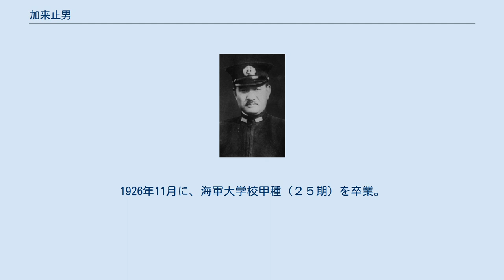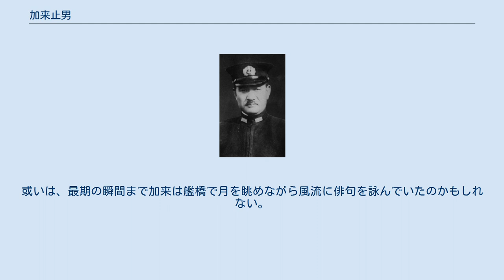加来止男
加来 止男（かく とめお、1893年（明治26年）11月8日 - 1942年（昭和17年）6月6日）は、日本の海軍軍人。
空母「飛龍」艦長としてミッドウェー海戦で戦死し、一階級特進で最終階級は海軍少将。
 1893年11月8日、熊本県八代郡松高村に生まれた。
 加来が生まれた8ヶ月後には日清戦争が勃発し、小学校高学年の頃には日露戦争も起きている。
二つの対外戦争を挟んだこの時期、日本海軍の軍備も急速に強化された。
また、加来の故郷・松高村は八代海に面した場所にあり、海との関わりも深く、彼が海軍兵学校への入学を志したのも、当時の世相や生まれ育った環境を考えれば自然な成り行きと言えるのである。
 熊本県立八代中学校を卒業後、1911年9月に海軍兵学校42期に入学する。
18歳での入学はやや遅く受験では苦労したようで入学席次も入校時120名中98番である。
しかし、卒業時には席次も117名中43番まで上がった。
 しかし、海軍での出世は、兵学校卒業時の席次が重視されるのである。
外交官・加来美智雄は兄。
八代中学2年に在学中、有明海に練習艦隊が入港したのを見て感激したのが契機で海軍士官を志願した。
 1914年12月、海軍兵学校を卒業。
その後は艦隊勤務を経て1917年12月に海軍砲術学校普通科、1918年5月には海軍水雷学校普通科で学ぶが、同年12月に航空術学生となる。
1926年11月に、海軍大学校甲種（２５期）を卒業。
同期生には、柳本柳作、高木惣吉、白石万隆、大杉守一らがいた。
すべてが将官へ進級した珍しいクラスだった。
同年12月に海軍少佐に任官された後の1927年12月には霞ヶ浦海軍航空隊教官、翌年12月には、海軍航空本部総務部部員兼艦政本部総務部第1課員となる。
航空畑の士官として本格的にキャリアを身につけていくようになり、1938年12月に千代田艦長に就任し、艦上機の運用を実地で経験する。
 そして太平洋戦争の開戦が間近に迫った1941年9月には矢野志加三大佐にかわって飛龍の4代目艦長を拝命。
飛龍は山口多聞少将が率いる第二航空戦隊に所属し、蒼龍と行動を共にした。
 因みに太平洋戦争開戦前後の時期、第二航空戦隊の旗艦は蒼龍で飛龍は2番艦であった。
飛龍と加来は新設された世界初の空母機動部隊である第一航空艦隊の一翼を担い、この頃には既に真珠湾攻撃を想定した訓練に明け暮れていた。
山口は搭乗員に猛訓練を強いて「人殺し多聞丸」と搭乗員から呼ばれていた。
地味な印象の加来とは好対照であるが、なぜかこの苛烈な猛将とは馬が合ったようである。
加来は山口の指揮のもとに太平洋戦争の緒戦を戦い、飛龍は華々しい戦果を上げ続けるに至りミッドウェー海戦前には第二航空戦隊旗艦が蒼龍から飛龍に移された。
旗艦が移された理由は明らかではないが加来から山口に「飛龍の乗組員が寂しがるからたまには飛龍を旗艦にしてくれ」と言ったという話もある。
 こうして迎えたミッドウェー海戦でも飛龍は3空母(赤城・加賀・蒼龍)が次々に被弾・炎上する中で生き残り、アメリカ軍空母ヨークタウンを戦闘不能に陥らせたが、飛龍は、艦載機を使い果たし、アメリカ軍艦載機から急降下爆撃を受け、飛行甲板に4発の爆弾が直撃して大破炎上する。
機関出力も低下して、遂に飛龍の最期を悟り6月6日午前0時15分、総員退艦を命じる。
そして、加来は司令官の山口と共に退艦を拒否して艦と運命を共にしたのであった。
48歳没。
この様子は北蓮蔵の戦争画「提督の最後」にも描かれており有名である。
 つはものの 疲れ犒（ねぎら）ふ 月夜哉 とは、加来が作した俳句である。
艦橋から夜空を眺めるのが好きだったという彼は、戦の中でも月を題材に数多くの句を詠んでいる。
 飛龍は巻雲による雷撃処分を受けたが、直ぐには沈没せずに翌朝にも洋上に浮かんでいたことが偵察機により確認されている。
或いは、最期の瞬間まで加来は艦橋で月を眺めながら風流に俳句を詠んでいたのかもしれない。